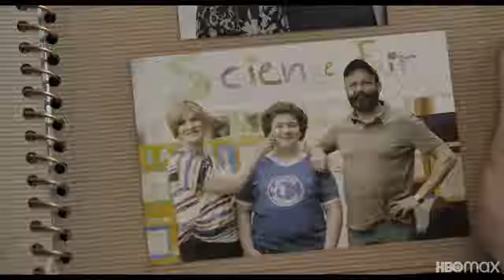An American Pickle Trailer #1 (2020) | LATEST TRAILERS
Check out the official An American Pickle movie, starring Seth Rogen, Sarah Snook, Sean Whalen, Jorma Taccone and Joanna Adler.

Director: BRANDON TROST
Writer: Simon Rich
Release: August 6, 2020

Description:
AN AMERICAN PICKLE, directed by Brandon Trost, is based on Simon Rich's New Yorker novella and stars Seth Rogen as Herschel Greenbaum, a struggling laborer who immigrates to America in 1920 with dreams of building a better life for his beloved family. One day, while working at his factory job, he falls into a vat of pickles and is brined for 100 years. The brine preserves him perfectly and when he emerges in present-day Brooklyn, he finds that he hasn’t aged a day. But when he seeks out his family, he is troubled to learn that his only surviving relative is his great-grandson, Ben Greenbaum (also played by Rogen), a mild-mannered computer coder whom Herschel can't even begin to understand.